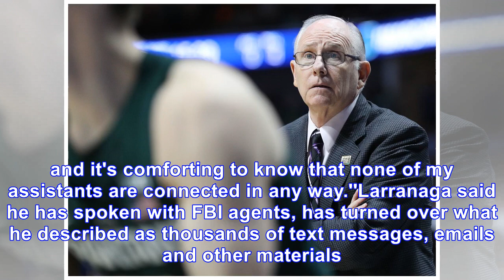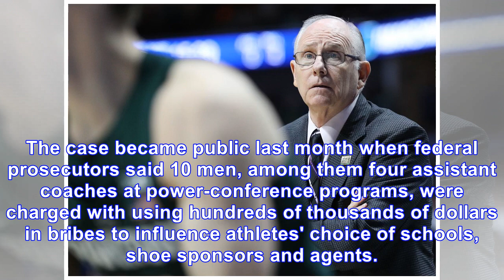Miami's larranaga says he is 'coach 3' in corruption probe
CORAL GABLES, Fla. - Miami coach Jim Larranaga believes he is the ''Coach-3'' named in court documents detailing the federal investigation of college basketball, and insisted that he will be vindicate...